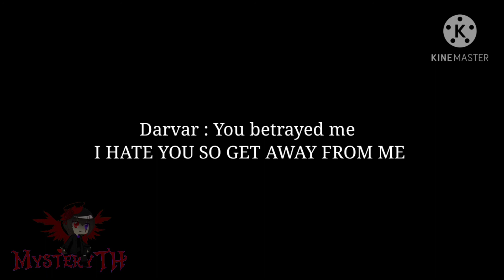My free time again =)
Hi guys it's me Misty OK I really tired and lazy to because my homework 🤣 OK new character is Randy he is not human but it robot OK see you next time guys.

Song use in video
Lily by Alan walker
Halloween party

"Thank you for saving me, Lenray"